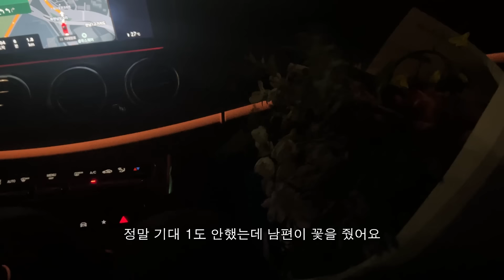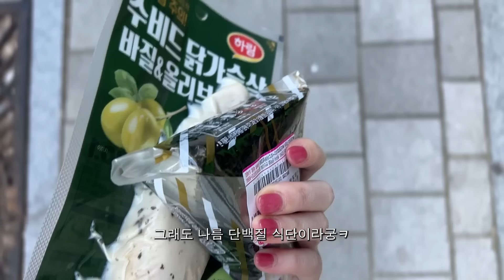[VLOG] 데일리룩 브이로그 | 직장인 출근룩 | 젠틀몬스터x 마르지엘라 신상써보기 | 첫번째 결혼 기념일💖 | 시눈, 썸웨어버터, 바닐라니트 | 가디건 추천 | 구독자이벤트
▪️이 영상의 다운로드 및 2차 편집/활용은 안됩니다 🙂

브이로그 오랜만에 들고 왔습니다 총총
이제 벌써 봄인게 확 느껴지는 날들의 연속이에요
여러분들도 설레는 봄 만끽하고 있ㅈㅣ요..?🌷

비록 오늘은 비가 오지만 히히..
여러분들의 봄 준비에 도움이 될 수 있도록
제가 예쁜 가디건 추천까지 이번 영상에 담아보았습니다
제가 그간 지난 영상들에서
입이 마르고..닳도록.. 칭찬했던 브랜드
바닐라 니트의 제품을 이렇게 본격 추천 드리게 되었는데
진짜 여전히 봄신상도 너무 예쁘고 퀄리티 미챴거든요

이 예쁜 아이템을 여러분들도 경험 시켜드리고 싶어서
제 간절한 마음을 담아 이벤트를 진행하게 되었습니다!
많이 많이 참여해주시궁,,🫶🏻
자세한 내용은 아래 내용 참고해주세요!

우리는 다음 영상에서 만나요 감사합니다 🤍

*사계절 데일리템으로 잘 사용할것같은 바닐라니트의 제품은 아래 URL에서 볼수 있어요!

✿바닐라니트 x 곰송이 구독자 이벤트✿
댓글 작성 및 구글폼 참여해주신 분들 중 10분을 선정해서 "영상에 나온 바닐라니트(제품 랜덤 증정)"를 선물드립니다.

✔참여 기간 : 3/25일(업로드 직후) ~ 3/30일 오후11:59분까지
✔당첨 경품 :
Square neck puff cable cardigan 5명
Slim ribbed collar cardigan 5명
(*제가 착용 컬러로 발송 예정)
✔구글폼 링크 : (요거까지 꼭꼭 작성 해주셔야합니다!)
✔당첨자 발표 : 4/1일 (채널 커뮤니티 내 공지)

* ੈ✩정보₊✩‧₊
(*과거에 온라인에서 구매했거나 로드샵에서 구매한 보세 등 정보가 없는 건 못적었어요🥲)
00:00 인트로
00:37 𖤐Day1
니트 : 원로그
스커트 : 루에브르 (블루컬러인데.. 페이지가 사라진듯한. )

02:49 𖤐Day2
블라우스 : 카일로
스커트 : 모한 (품절)
코트 : 파운더스 (품절)
가방 : 구찌 재키 미니

08:41 𖤐Day3
니트 : 바닐라니트
가방 : 폴렌느
신발 : 아디다스 가젤 원더 화이트 크림

16:41 𖤐Day4
가디건 : 바닐라니트

팬츠 :  오버클래식 - 오버클래식 코튼 와이드진인데 지금 단종 된거 같아요,, 비슷한 제품으로 오버클래식 클래식 뮤 데님 추천입니다-!!!
아우터 : 파운더스(품절)
가방 : 루에브르*
신발 : 아디다스 슈퍼스타

21:20 𖤐Day5
셔츠 : 오버듀플레어
팬츠 :
오버클래식 - 오버클래식 코튼 와이드진인데 지금 단종 된거 같아요,, 비슷한 제품으로 오버클래식 클래식 뮤 데님 추천입니다-!!!
가방 : 미닛뮤트
아우터 : 바이무드

25:34 𖤐Day6
니트 : 썸웨어버터*
팬츠 :
아우터 : 리볼드(품절)
가방 : 에르베*

노출의무 없는 단순선물 표기*